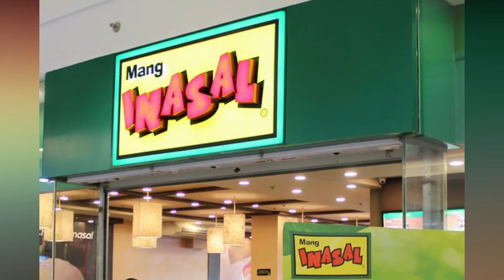Mang Inasal Success Story | Kwento ng tagumpay ni Injap Sia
Sa video na ito ay kilalanin natin ang tao sa likod ng tagumpay ng Mang Inasal.

Maraming salamat sa patuloy na pagsuporta sa ating channel.